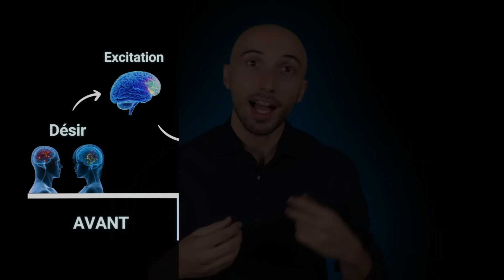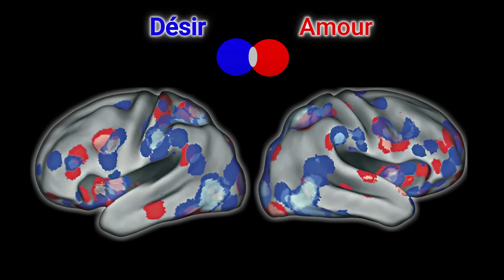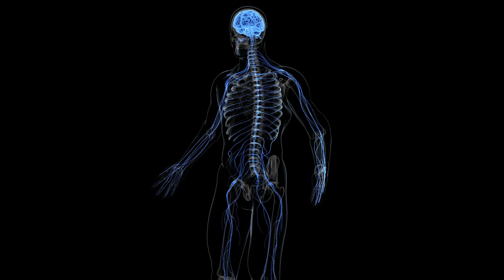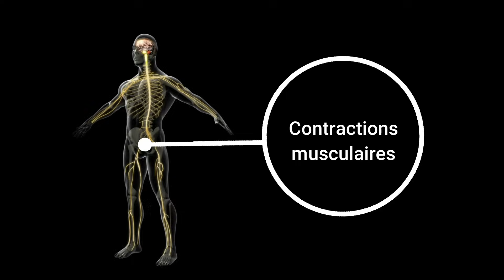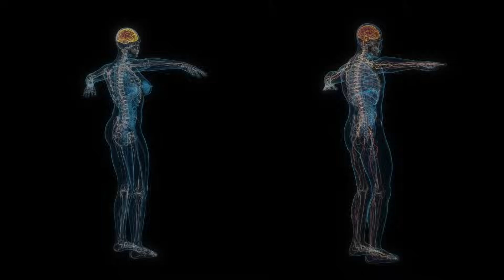Tout ce que fait votre cerveau pendant le sexe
Quel est le lien entre cerveau et sexualité ? Cette vidéo explore la neuroscience de la sexualité humaine, depuis le désir jusqu’à l’après-orgasme.

🧠 Cette vidéo explore les différentes phases de la sexualité sous l’angle des neurosciences : du désir initial et de l'excitation à l’activité sexuelle elle-même, jusqu'à l’orgasme et ses effets à long terme sur le cerveau. On y découvre comment notre cerveau et notre système nerveux influencent nos ressentis, choix, et comportements pendant ces moments intimes.

👨‍🔬 Qui suis-je ? En 10 secondes :
Je suis Loan Olivari, un neuroscientifique passionné qui a décidé de se reconvertir en vulgarisateur scientifique, dans le but de rendre la neuroscience accessible et utile à tous.

🙏 Que vous souhaitiez me soutenir financièrement ou non, je vous invite à visiter ma page Tipeee pour découvrir l'intention derrière Neuroévolution ainsi que mon histoire personnelle

0:00 La neuroscience de la sexualité
0:50 Le désir (et pas l’amour !)
2:10 L’excitation
3:10 Les zones érogènes
3:57 Le système nerveux périphérique
4:42 L’orgasme
5:35 Après le sexe

Titres alternatifs pour l’algorithme :
Que fait votre cerveau avant, pendant et après le sexe ?
Ce que la neuroscience révèle sur la sexualité…
Sexe et Cerveau : La neuroscience du désir à l’orgasme
Tout ce qu'il faut savoir sur la sexualité, en 7 minutes.
Neuroscience : Ce que vous devez savoir de la sexualité.